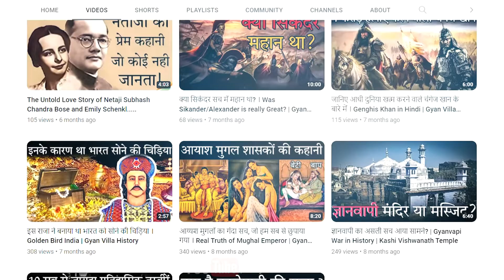अकबर की जेल में की तुलसीदास जी ने हनुमान चालीसा की रचना? | Hanuman Chalisa | Akbar | Tulsidas ji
Gyan Villa Channel is based on Tales of Ancient India Like THE GREAT EPIC-MAHABHARATA, Bhagwat Gita, and  Garud Puraan.